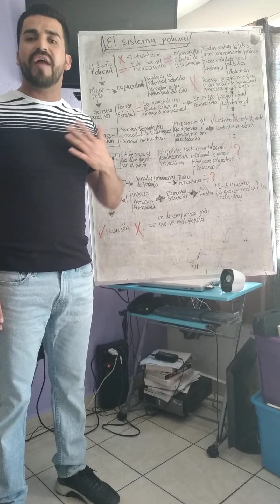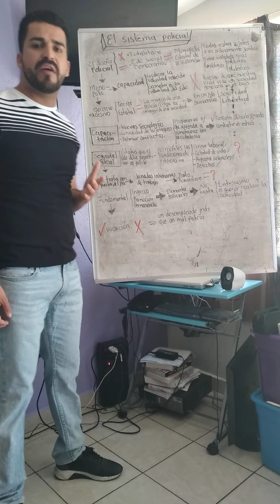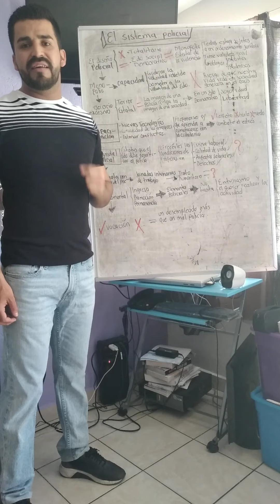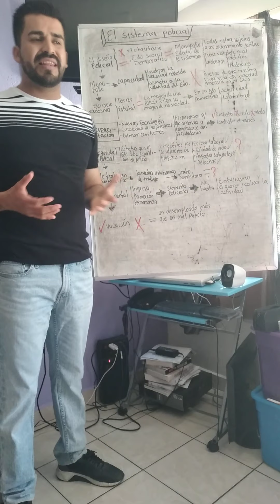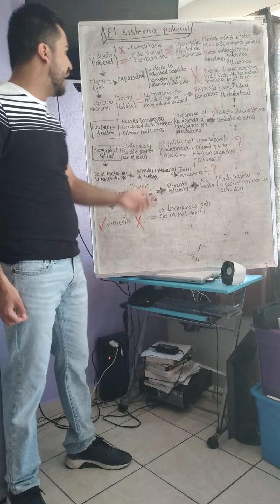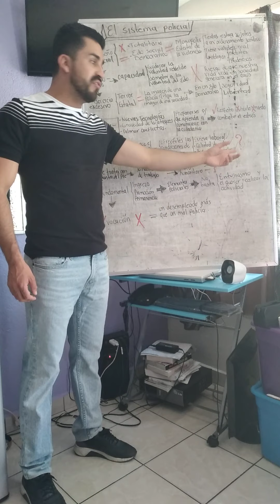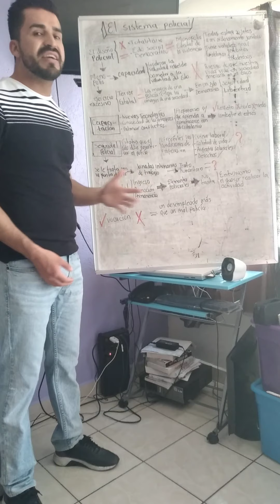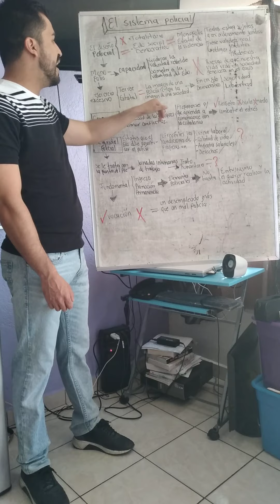Sistema policial (explicación)